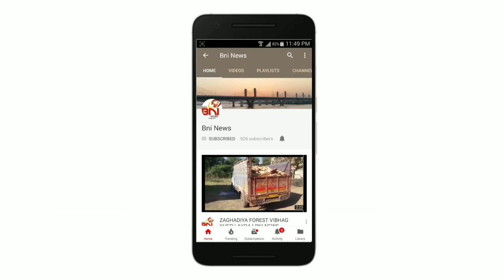ભરૂચમાં વરસાદની ધમાકેદાર એન્ટ્રી થતા સોસાયટીઓ માં પાણી ભરાયા.